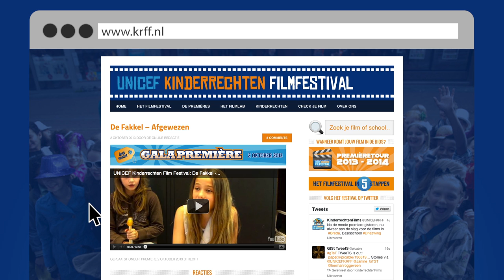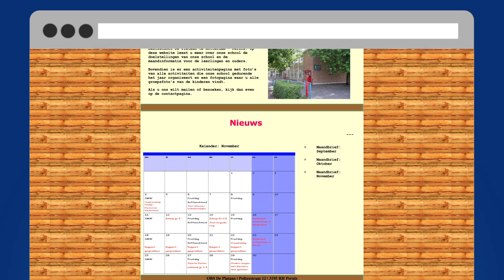Promoot je film en maak kans op een finaleticket!